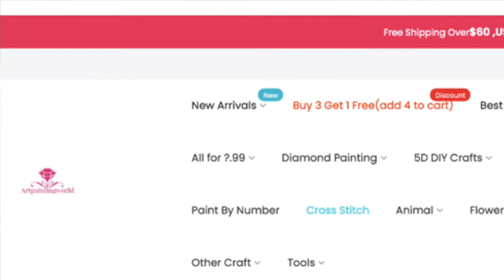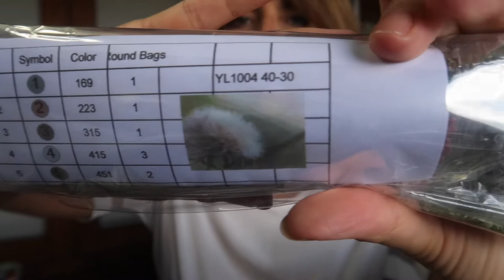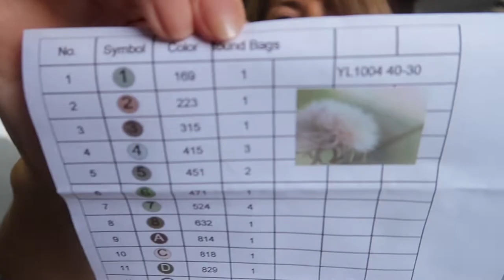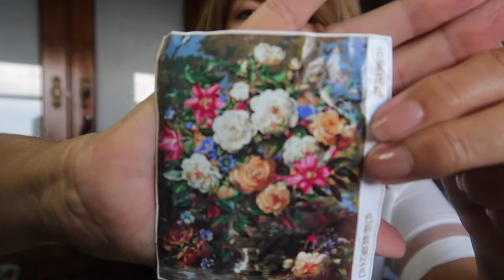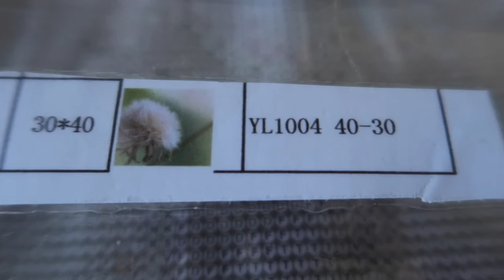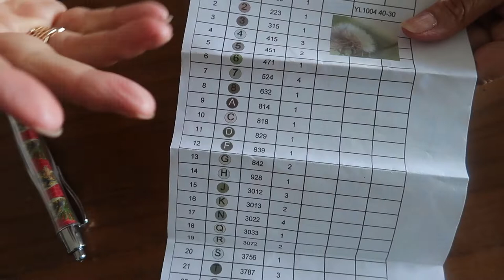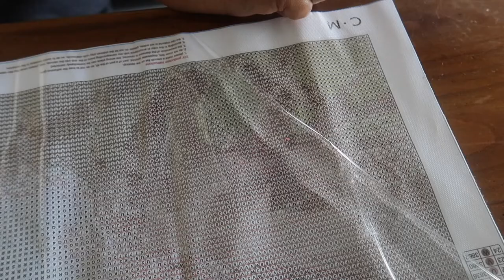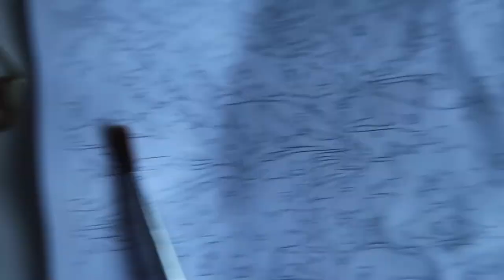Diamond Painting / Painting by Number - Artpaintingworld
Hello les Bee's,
Un très beau partenariat avec Artpaintingworld.com.
Un diamond painting "Dandelion" et un beau bouquet de fleur en paint by number.
Je les remercie encore !

Vous pouvez me suivre ici aussi !